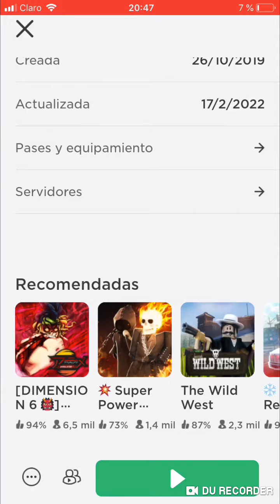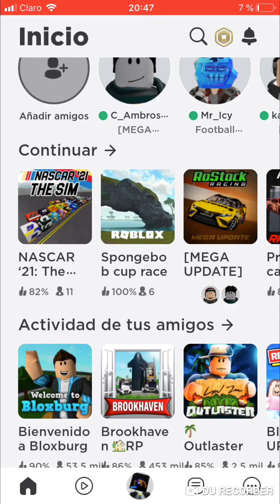Anuncio + revelación de voz